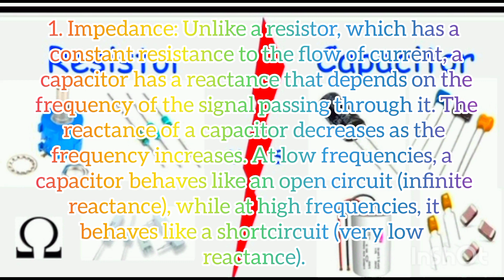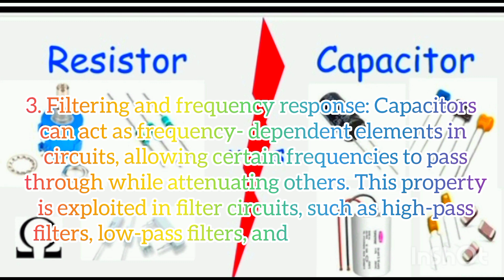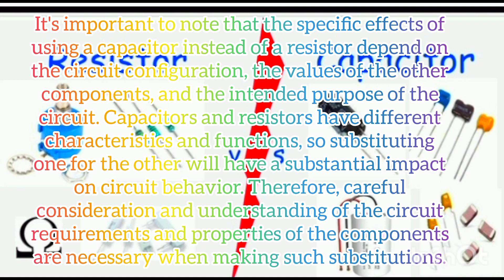What happens if we use a capacitor instead of a resistor|Resistor versus Capacitor#capacitors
What happens if we use a capacitor instead of a resistor|Resistor versus Capacitor